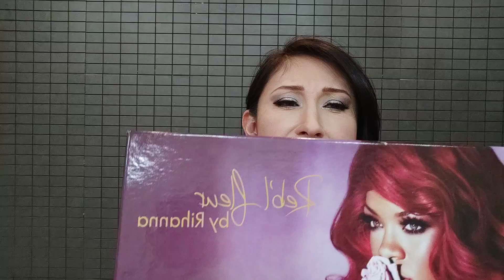RESEÑA DE REB´L FLEUR DE RIHANNA 🤗🎄